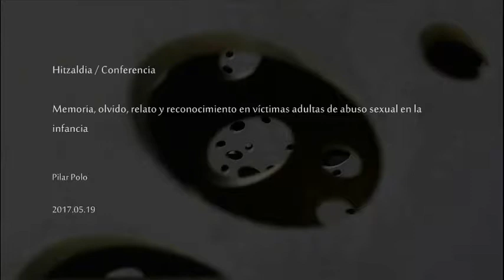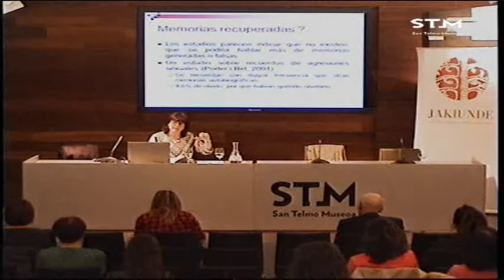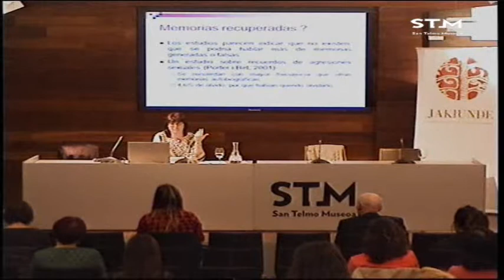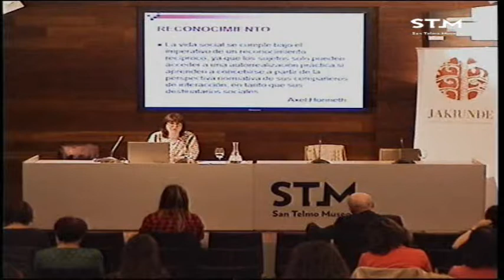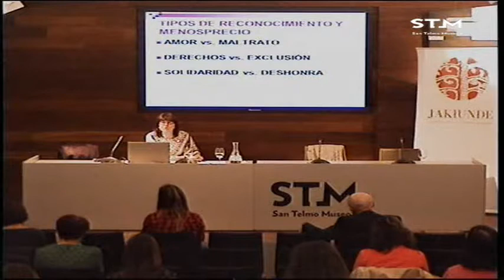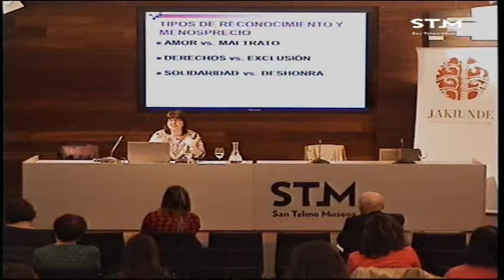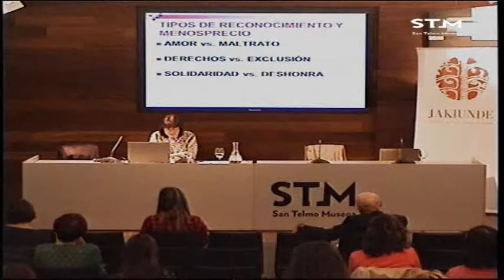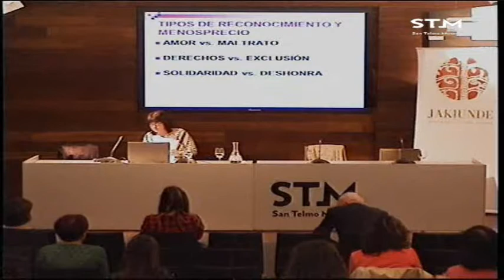Pilar Polo / Memoria, olvido, relato y reconocimiento en víctimas abuso sexual en la infancia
Mahai-ingurua 2017ko maiatzaren 19an izan zen San Telmo Museoan “Memoria, trauma eta identitate pertsonala” izenburuarekin burutu zen jardunaldiaren barnean. Hizlaria Pilar Polo izan zen.